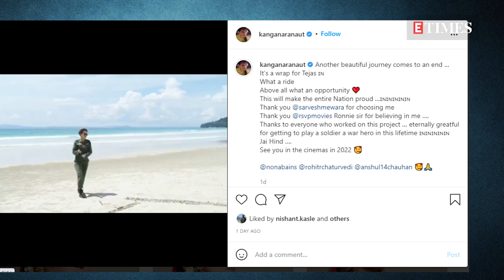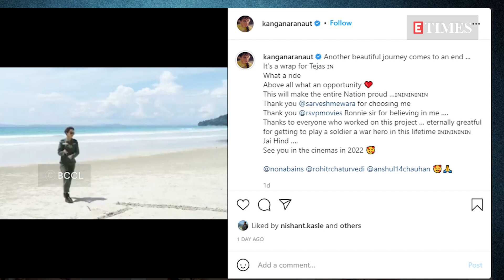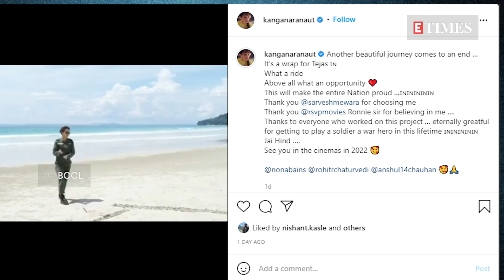Kangana Ranaut shoots for the first look of 'Tiku weds Sheru' after wrapping 'Tejas'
Recently, Kangana Ranaut wrapped her upcoming film 'Tejas'. The actress took to her Instagram handle to share a special video. Now, the actress has started shooting for the first look of her next venture, 'Tiku weds Sheru'.